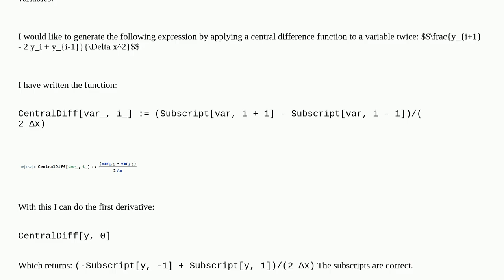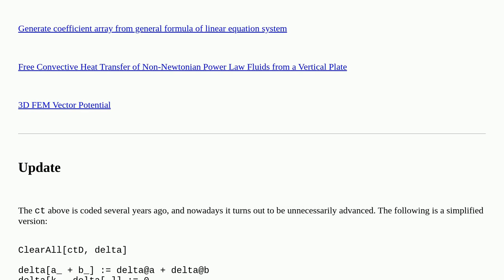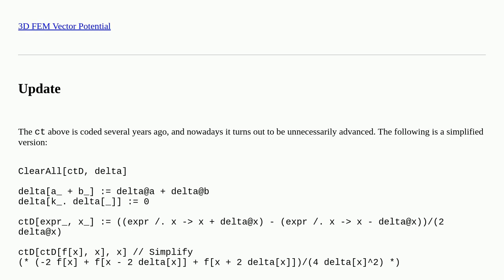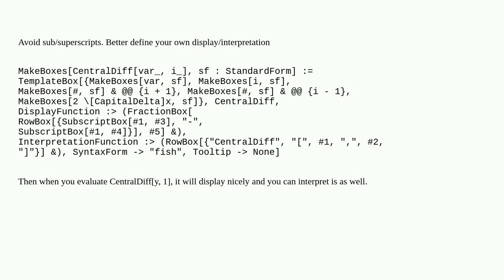Mathematica: Apply central difference formula to a variable twice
Apply central difference formula to a variable twice

A special thanks goes out to the community

  operators finite-difference-method subscript